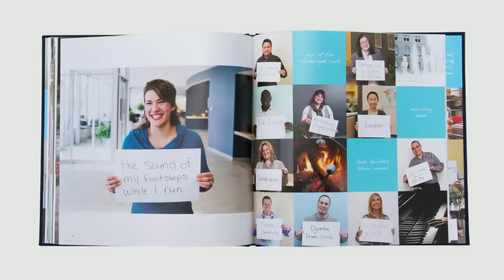Unitron's Favorite sound program inspires the world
It all started with a simple question:  what's your favorite sound?  Since its launch in 2011, Unitron's Favorite Sound awareness program has been overwhelming received; captivating the hearts and imaginations of the global hearing healthcare community. We have collected thousands of sounds from audiologists and delighted crowds at AudiologyNow! by transforming those sounds into art. And we have travelled the globe with a simple, but powerful message: 'Hearing matters.'  Our latest Favorite Sound video pays tribute to all the people who shared their the sounds, supported Unitron charities and confirmed what we've always known, this business is personal, for us and for you.